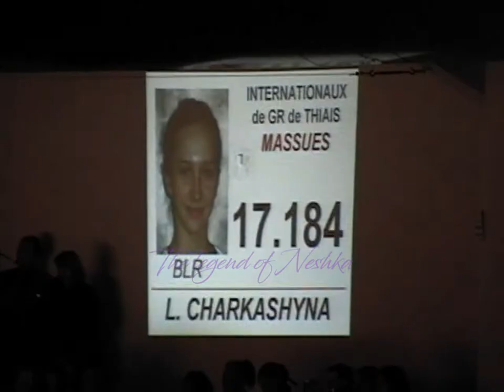Liubov CHARKASHYNA (BLR) clubs - 2007 Thiais EF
Liubov CHARKASHYNA (BLR)

'07 Thiais Tournament Event final / Internationaux de Thiais Finales

17.184
Rank : 6th